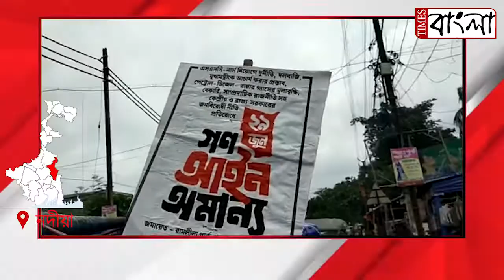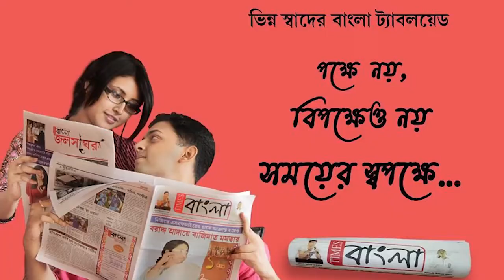আগামী 29 শে জুন গণ আইন অমান্যের এসইউসিআই দলের প্রচারাভিযান এবং জনমতগঠন